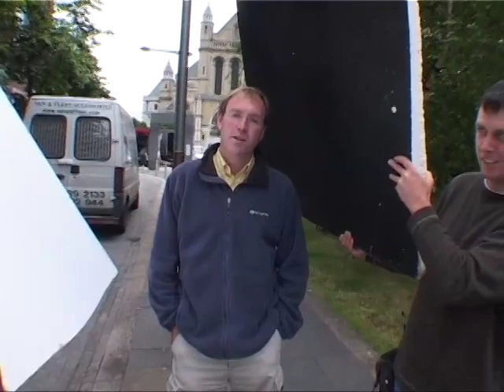Interview with the Director of Photography of JOHNNY WAS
Johnny Doyle escapes a violent past in Ireland to lie low in London, until his former mentor Flynn breaks out of Brixton Prison...
Starring Vinnie Jones, Eriq LaSalle, Lennox Lewis, Samantha Mumba, Roger Daltrey (The Who), Patrick Bergin, Laurence Kinlan, Mark Asante, John Fashanu, Sam Sarpong, Charles Porter, Wilson Jermaine Heredia.
Produced by Benkatzproductions.com